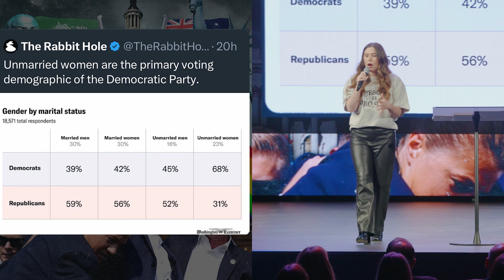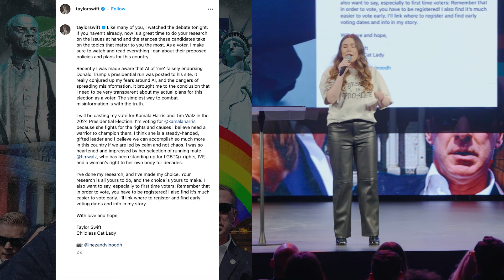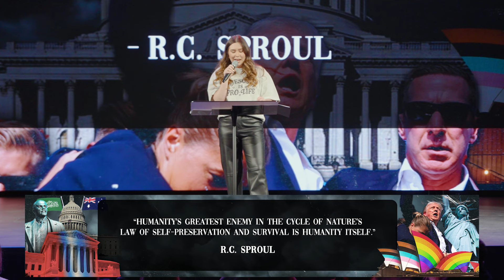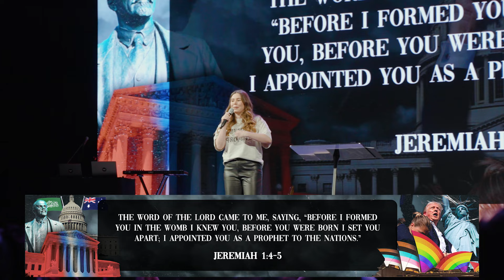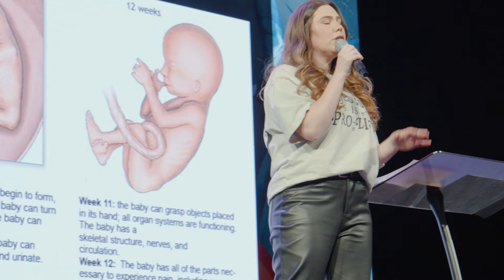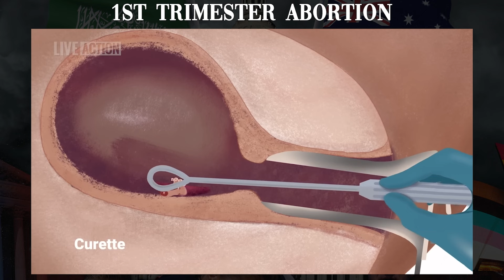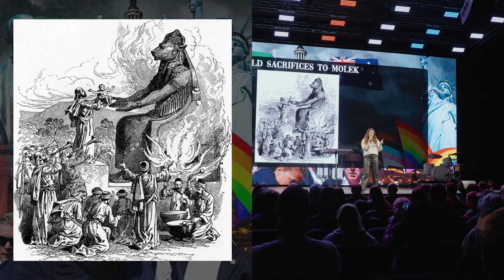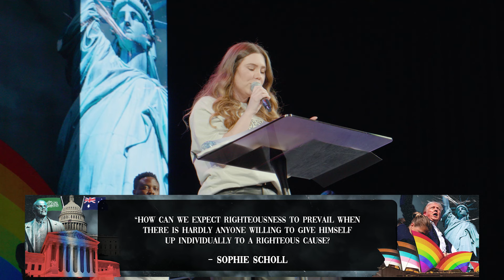The Abortion Genocide | MAGA | Pastor Noleen Sedra | Echo Church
The biggest lie the Church has fallen for is that “the Church should stay out of politics”. In the name of ‘love’ many have chosen to be silent about the very issues that God demands His Church to stand for! While the Church is choosing silence, 73 million babies are being slaughtered in the womb PER YEAR. Babies have been sacrificed on the altar of convenience and so-called ‘justice’ with every type of influencer in the world is celebrating it - and still, the church stays quiet. But we will not remain silent! If the church won’t speak up for life, who will?

Join us for the first week of our brand new series ‘MAGA’ with Pastor Noleen Sedra.

To financially support what God is doing at Echo Church